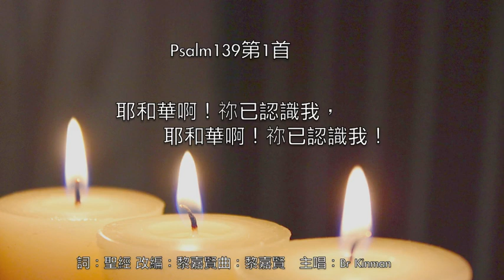Psalm 139:1 (靈修詩歌）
Psalmhouse 139.1 spiritual music. Sit - Close your eyes - Relax - Calm down your mind - feel your heart - pray to God.